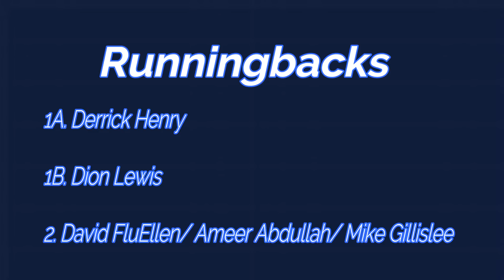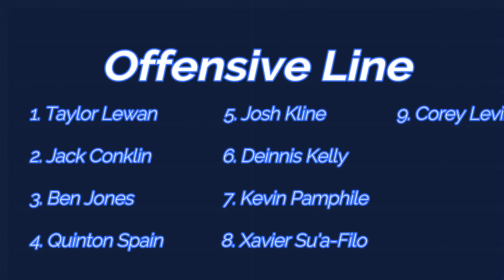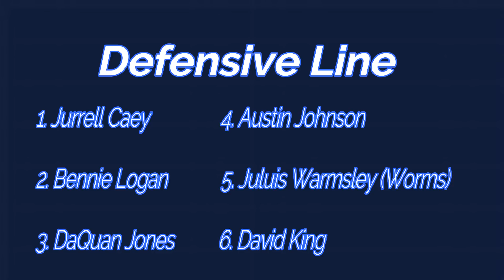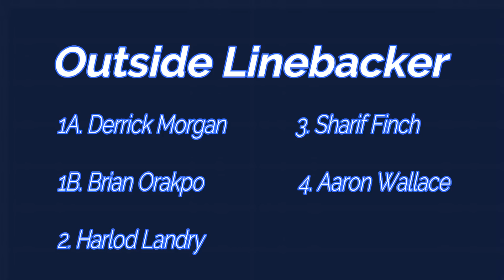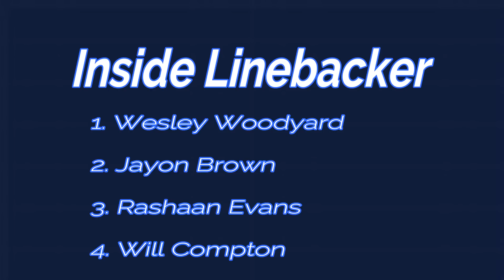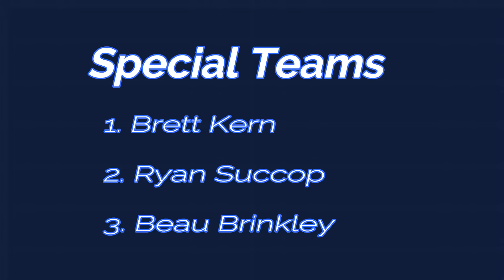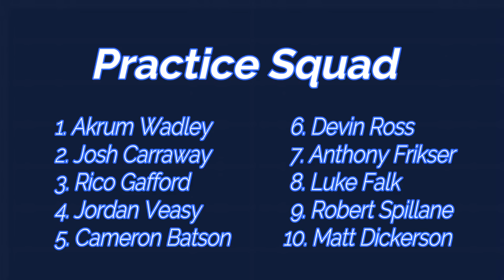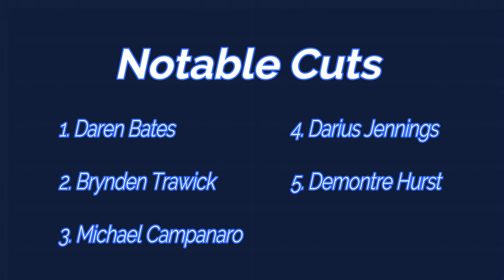Tennessee Titans final 53 man roster projection!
With roster cuts looming not only for the Tennessee Titans lets project their final 53 man roster, and include players from other squads projected to be cut!